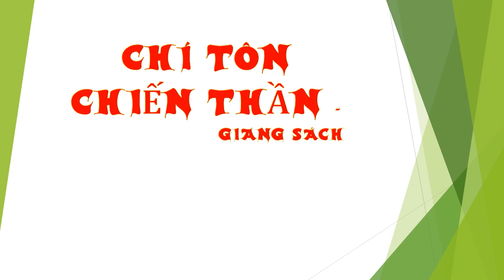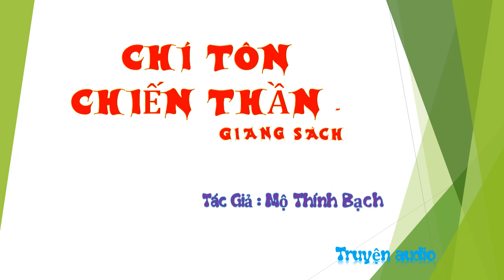Tập 41 - chương 801-805 - Chí Tôn Chiến Thần - Giang Sách - Truyện audio, Tác giả Mộ Thính Bạch